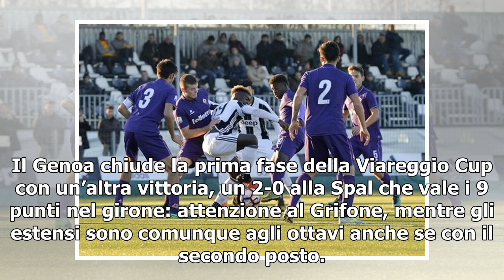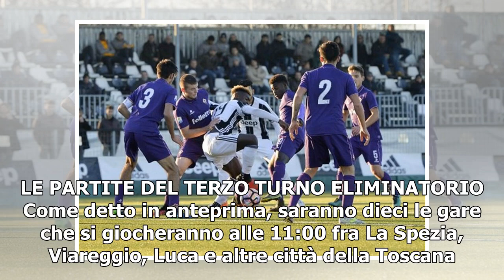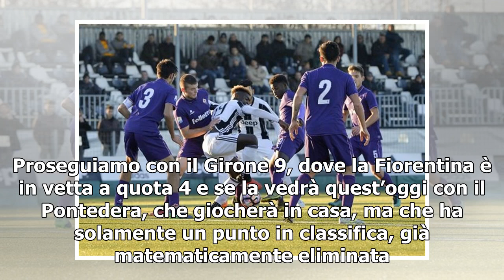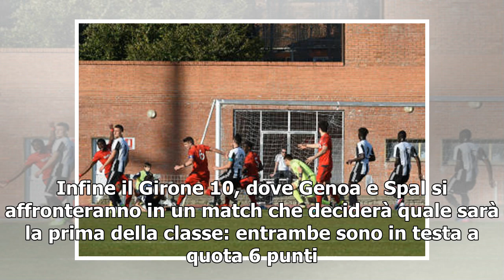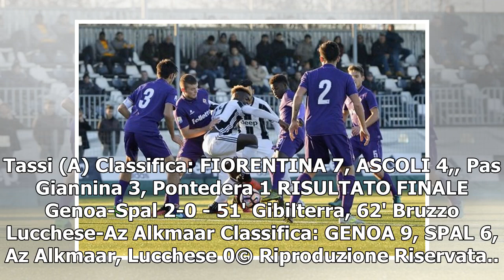[T-LEX News] RISULTATI VIAREGGIO CUP 2018 / Classifiche aggiornate: Juventus, Milan e Fiorentina ...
Juventus e Fiorentina Primavera, ancora in corsa per la Viareggio Cup 2018 Andiamo a vedere in che modo si sono concluse le partite che erano in programma oggi al Torneo di Viareggio 2018: non sbagliano Juventus e Milan che si prendono la vittoria su...